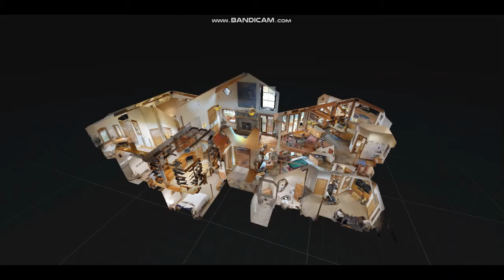2105 Vermont Road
Contact your local Vail realtor today.